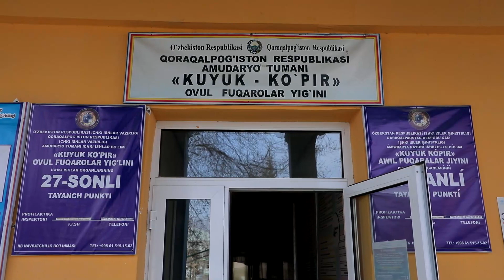Yangiliklar 08 03 2022